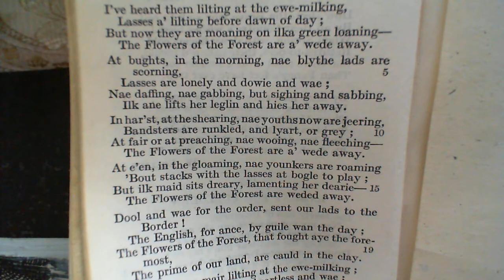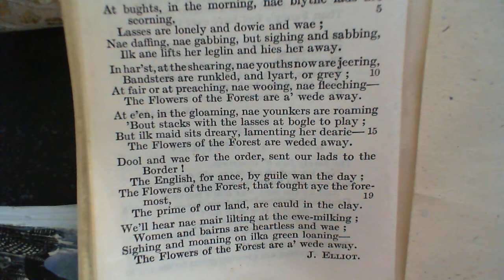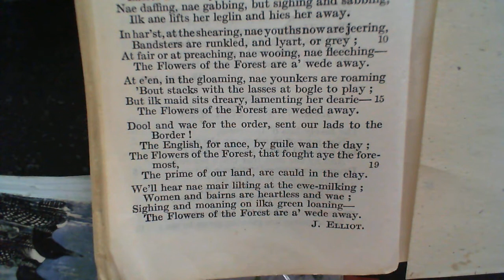Lament for Flodden - J. Elliott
126 Lament for Flodden
The one-hundred and twenty-sixth poem in the collection.  (* additional details below)

NOTES FROM THE BACK OF THE BOOK:

lilting: singing blithely; loaning: broad lane; bughts: pens; scorning: rallying; dowie: dreary; daffin' and gabbin': joking and chatting; leglin: milkpail; shearing: reaping; bandsters: sheaf-binders; lyart: grizzled; runkled: wrinkled; fleeching: coaxing; gloaming: twilight; bogle: ghost; dool: sorrow.